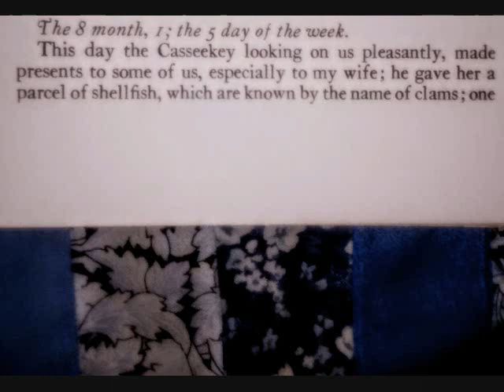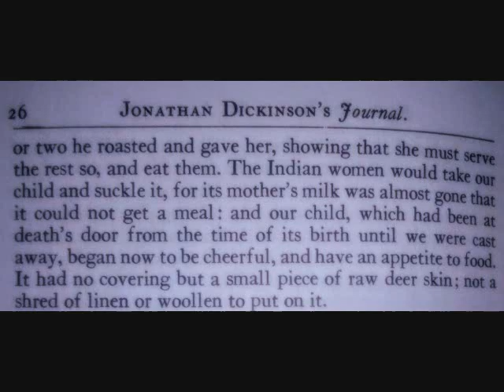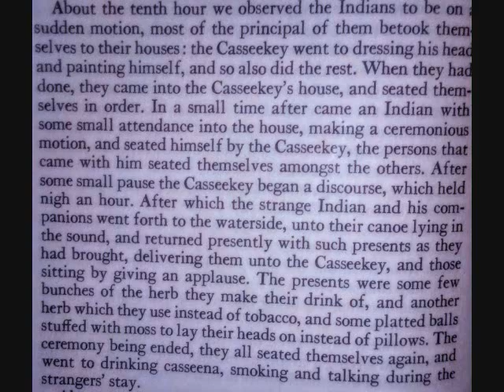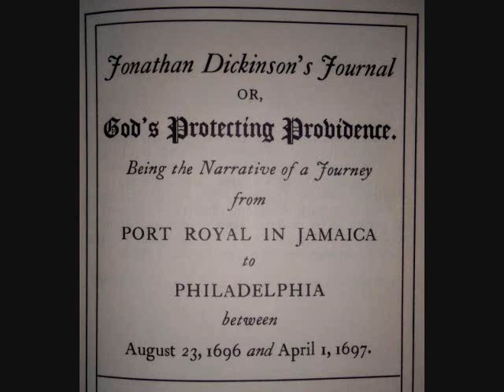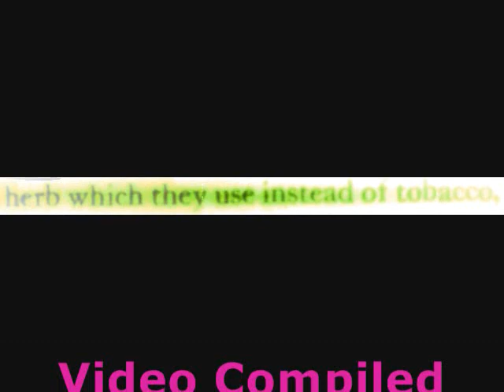Early Pre-Florida History: "Jonathan Dickinson's Journal": Entry~8th Month, Day 1, 1696_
This is an entry, from the preserved and translated journal of Jonathan Dickinson, a passenger aboard the Barkentine, Reformation. The Reformation left port on August 23, 1696, from Port Royal, Jamaica, bound for Philadelphia, Pa. as part of a
 13-ship convoy headed by the Frigate "Hampshire".
     The Reformation, Commanded by Joseph Kirle, hit a patch of rough weather, and shipwrecked on the shores of present-day Northern Palm Beach County & Southern Martin County. Near present-day Jupiter Inlet, of the members of the crew who survived, did make it on foot, boat (and lead by guides), through Saint Augustine,  through the Carolina's, and finally to Phiadelphia, Pa., around April of 1697.
      This is an entry from October 1, 1696, in which Jonathan Dickinson, and his family are taken in by Santaluces (present-day
St. Lucie*), at a Casseekey's (head of tribe)  Mound House.
     In this entry there are types of cultural representations of hosting guests (at the Casseekey's House*), diet (Clams*),
 clothing (Deer Skin*), Housing  structure
 (Mound House*),  child care
 (Tribal Share Suckling*), Comfort Pillow
 (a platted balls, stuffed with moss)* intoxicant beverage (Casseena*) & smoking herbs (possibly Cannabis ?*).
      These representations give historians and scholars an idea of how life was like, and what type of human cultures lived along the shores of present-day Florida, back in 1696.*

compiled, edited & lay out by:
                                  _blak boifrend media.*
song/ music:
                                  _"Smoke Cake"
                                  _by QUILTLAND.

From: A Narrative of a Journey From
Port Royal, Jamaica to Philadelphia between
August 23, 1696 and April 1, 1697 by Jonathan Dickinson.*
(or God's Protecting Providence) *